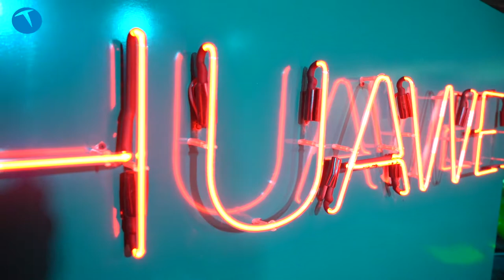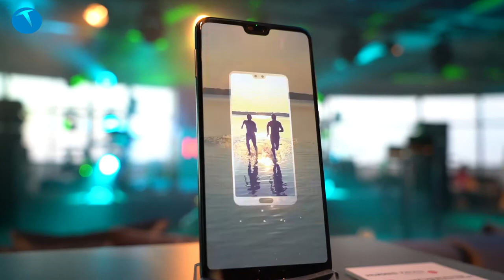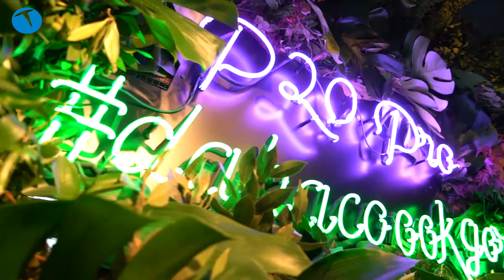P20 ailesini Huawei'ye sorduk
Huawei P20 akıllı telefon ailesinin Türkiye lansmanı 26 Nisan 2018 tarihinde İstanbul'da gerçekleştirildi. Teknolojioku.com olarak takip ettiğimiz lansmanda P20 ve P2 Pro telefon modellerinin kullanma imkanı da bulduk.

Geniş bir katılımla gerçekleştirilen basın toplantısında Huawei Türkiye Pazarlama Müdürü Tayfun Söğütlü ise bir röportaj gerçekleştirdik. P20 ailesinin Türkiye fiyatlarını açıklayan Söğütlü, gelecek stratejileri ile ilgili bilgi verdi.

Bu içerikleri de izleyebilirsiniz:

İncelemeler

Röportajlar

Nasıl yapılır?

Kutudan çıkıyor

Otomobil

Oyun inceleme